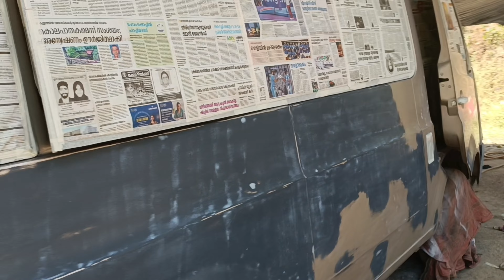മോഡിഫിക്കേഷൻ 😂 modifications modified